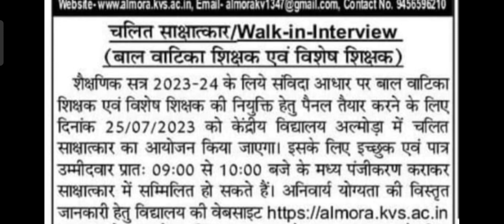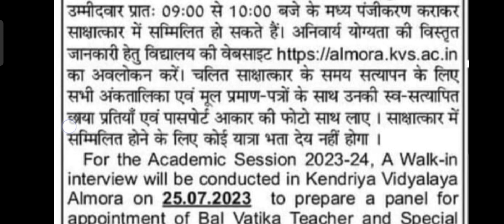TEACHING JOB FOR KENDRIYA VIDYALAYA ALMORA ####